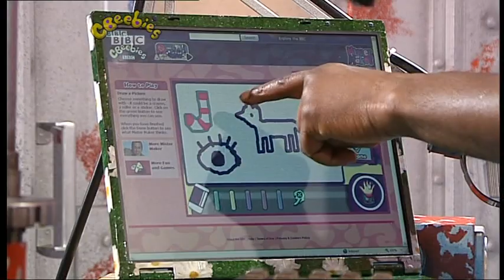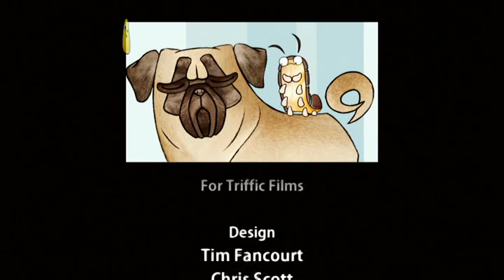CBeebies | Poetry Pie - S01 Episode 11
A cast of animated creatures act, dance and sing in a magical world of poetry.

In this episode:
The giant has left his bath running and the worms are let loose in the kitchen bin.

Original air date: 2nd March 2009
This exact episode air date: 13th April 2009